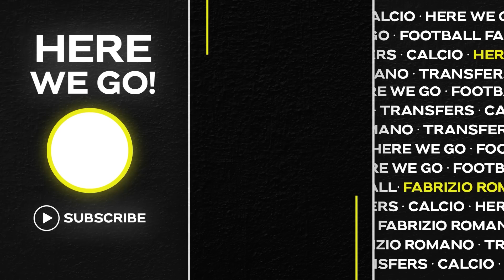🚨 CANCELO SHOCK: done deal, what really happened & what it means for BARÇA!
📰 Bayern have completed the agreement to sign João Cancelo, here we go! Deal set to be completed on loan plus €70m buy option clause.
Cancelo told Pep Guardiola that he wanted to leave.
Medical tests later tonight.